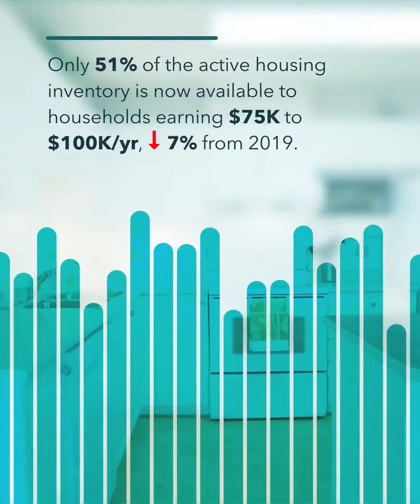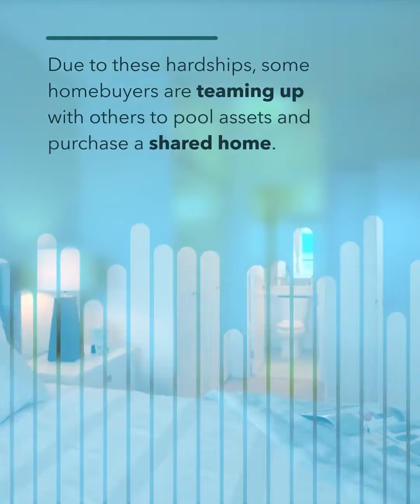HOME OWNERSHIP TURNING INTO PIPE DREAM FOR MANY AMERICANS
ABJ Realty Loans
Brenda Lê Jones
We help you Loan, buy, Re-fi, Sell and Invest in Real Estate.